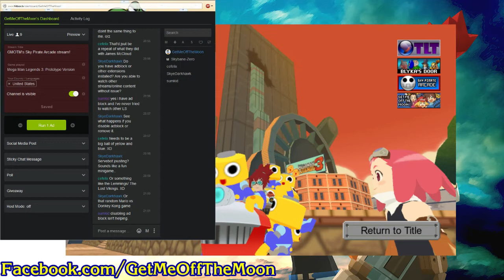GMOTM's Sky Pirate Arcade stream! - Feb 15th #1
Nobody tells me how quiet I am. Also if the stream feels short, it's because I killed it at the end, because the last half of the stream was me being god awful at the MML3 Prototype 2D game.